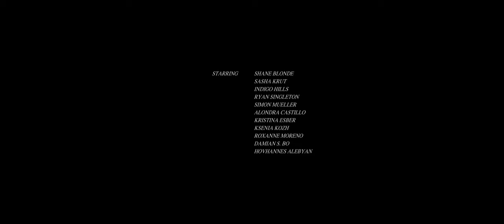Sebastian Rosales - Así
Directed by Alex King

Lyrics

Verse
Yo no se que hago pensando
Ya quiero saber más de ti
No se ni como explicarte
Hoy quiero
Buscarte
Quiero ya decirte en la cara
No puedo negarme me encanta
Y lo que te pienso decir
Yo me muero por ti
A mi me gusta así

Chorus
Así así así
Vamos que quiero tu cuerpo sentir
Así así así
Dime las palabras que te gusta oír
Así así así
Quiero tener tu cuerpo encima de mi
Así así así
Quiero que te calientes al pensarme así

Verse
Yo no se que hacer voy enloquecer
Cada vez que veo tus fotos yo te doy un 10
Me pego un drive voy a más de 100
Yo solo te quiero ver
En la playa nos vamos a enloquecer
Quitandono’ la ropa en el amanecer
Subiendo y bajando hasta morder
(Esos labios)
Tus labios carnosos tu vas a perder

Yo quiero tocarte
(Oh)
Yo quiero besarte
(Mua)
Yo quiero escucharte
En la noche sin parar

Chorus
Así así así

Verse
La cama está sudada
Y la ropa ya en el piso ya mojada
De tu pasión ya intoxicada
El meneo de tu cuerpo en el sube y baja
Me tiene loco girl

Con el swag con el flow de la noche
Que vamo’ para Largo que no quiero ya parar
Que me haces excitar como nunca al respirar
En segundo round vamo’ a empezar

Bridge
Tus curvas tus suspiros por mis manos
Apretándome tus muslos en mis labios
Moviendo tu cintura respirando
Aumentando la frecuencia de mi impacto
A mi me gusta asi

Chorus
Así así así

Outro

(Así así así)
Mamacita

Lyrics: Sebastian Rosales & Billie Lillie